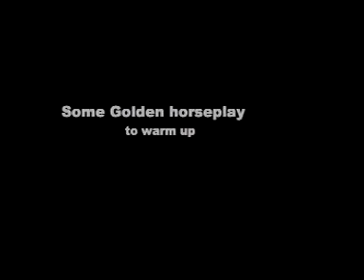Lumi & Laddie honoring 20071029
Here are Goldens Lumi, 4 years old, and Laddie, 6 months old, honoring one another's retrieves.  For discussion on DogTrek, "Adventures in dog training"